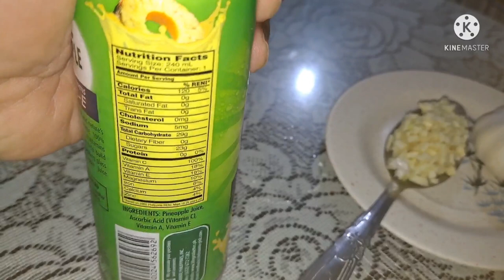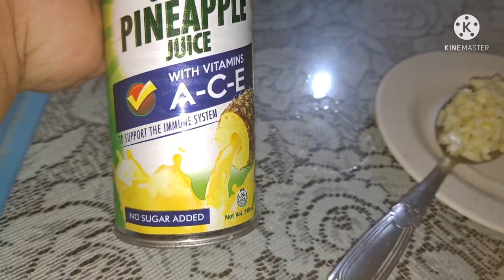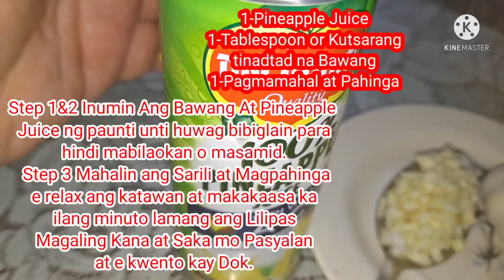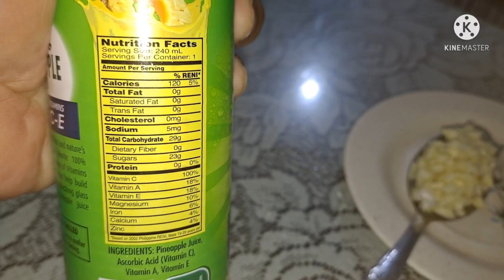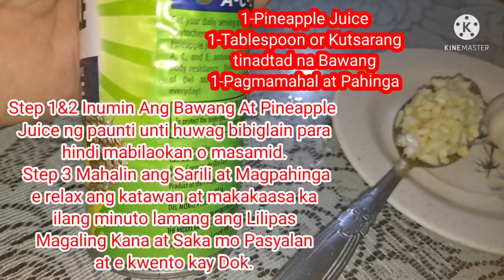PABABAIN ANG BLOOD PRESSURE NG MABILIS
✅️ Gcash:
G A ㆍ ㆍ ㆍㆍL  G.